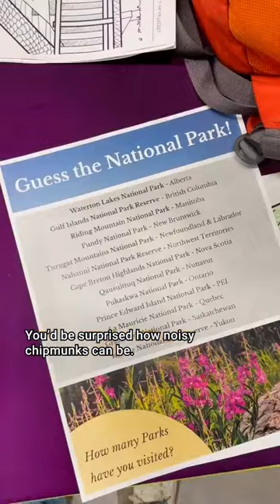Finding weird stuff at the library! 🏕️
Did you know the library has so much more free stuff besides books? From musical instruments to camping advice come along with me as I discover what other treasures the library holds.